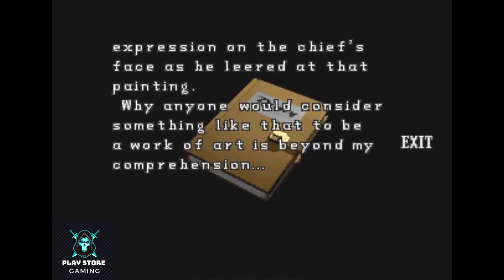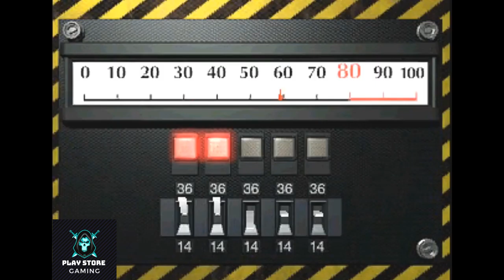Resident Evil 2 Full Gameplay Walkthrough Part-2 in 2021 (Full 1080p PS1 & Emulator )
Resident Evil 2[b] is a 1998 survival horror video game developed and published by Capcom for the PlayStation. The player controls Leon S. Kennedy and Claire Redfield, who must escape Raccoon City after its citizens are transformed into zombies by a biological weapon two months after the events of the original Resident Evil. The gameplay focuses on exploration, puzzles, and combat; the main difference from its predecessor are the branching paths, with each player character having unique storylines, partners and obstacles.

About Gameplay

A survival horror game, Resident Evil 2 features the same basic gameplay mechanics as its predecessor, Resident Evil. The player explores a fictional city while solving puzzles and fighting monsters.[2] The game's two protagonists may be equipped with firearms, but limited ammunition adds a tactical element to weapon use.[2][3] On the status screen, the player can check the condition of the protagonists, use medicine to heal their wounds, and assign weapons.[4][5] The characters' current health can also be determined by their posture and movement speed. For example, a character will hold their stomach in pain if wounded, and will limp slowly if on the verge of death.[2][6] The protagonists may carry a limited number of items, and must store others in boxes placed throughout the game world, where they may later be retrieved.[2][7] Each protagonist is joined by a support partner during the course of the story. These characters accompany the player in certain scenes, and occasionally become playable.[1][8] Certain rooms contain typewriters that the player may use to save the game. However, each save expends one of a limited number of ink ribbons, which the player must collect in the game world.[9][10] The graphics of Resident Evil 2 are composed of real-time generated – and thus movable – polygonal character and item models, superimposed over pre-rendered backgrounds that are viewed from fixed camera angles.[2][11] The game uses tank controls, meaning that pressing up moves the character in the direction they face, down reverses them, and left and right rotates them, regardless of the perspective of the camera.[12]

The main addition over the preceding game is the "Zapping System",[13] by which each of the two playable characters are confronted with different puzzles and storylines in their respective scenarios.[2] After finishing the "A" scenario with one protagonist, a "B" scenario, in which the events are depicted from the other character's perspective, is unlocked.[2][14] The player has the option of starting the "A" scenario with either of the two protagonists, resulting in a total of four different scenarios.[15] Actions taken during the first playthrough affect the second. For example, the availability of certain items may be altered.[2] After each game, the player receives a ranking based on the total time taken to complete the scenario, and on the number of saves and special healing items used.[16] Depending on the player's accomplishments, bonus weapons and costumes may be unlocked as a reward.[14] The original version of Resident Evil 2 contains two stand-alone minigames: "The 4th Survivor" and "The To-fu Survivor". In both of these minigames, the player must reach the goal while fighting every enemy along the way with only the default item loadout.[17] All later versions (except the Nintendo 64 version) add a third minigame, "Extreme Battle", which consists of four playable characters and three stages.[17][18]